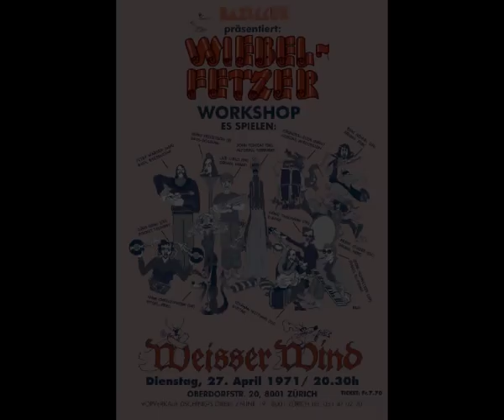Wiebelfetzer - Abrikosmos (Switzerland, 1971)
An extract taken from the mega rare swiss session held in 1971 in Zürich ! Experimental and Free Jazz at its best, featuring 12 musicians !!! Follow the link for info: